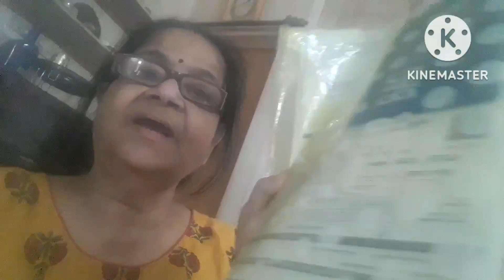গ্রাম এর গাছপালার সৌন্দর্য/daffodils bengaliblog#